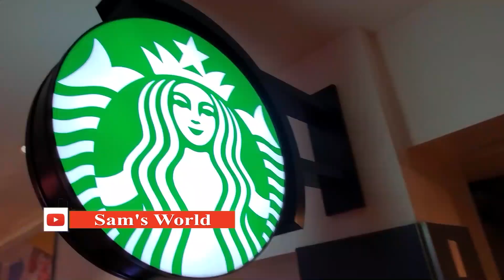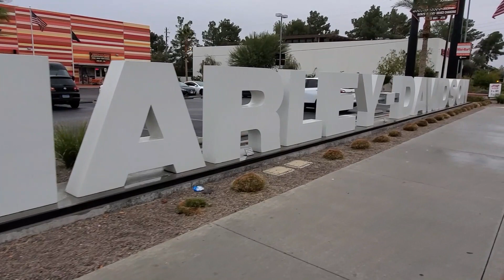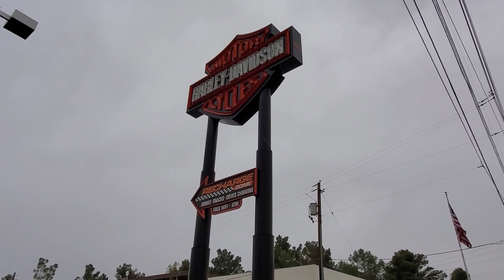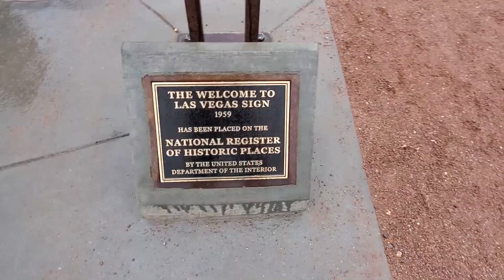Fabulous Las Vegas Sign | Nevada | Urdu/Hindi | Travel Vlog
In my channel Sam's World I will be exploring different places and trying different kinds of food. I’ll be doing meet and greets in sams world, and showing you around in My unique way. Are you ready to see through eyes of Sam's world.
Sam's World
Salman Issani
sams world

Follow Sam's World On ::
You Tube

Jeena Issi ka Naam Hai...

Edit By:: haider zaidi